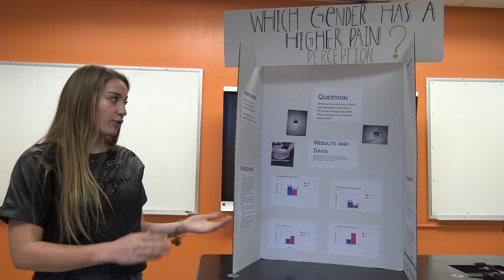Are Men or Women Tougher? by Madison Winters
"Teach Me In 3" presentation by high school Honors Chemistry Student.